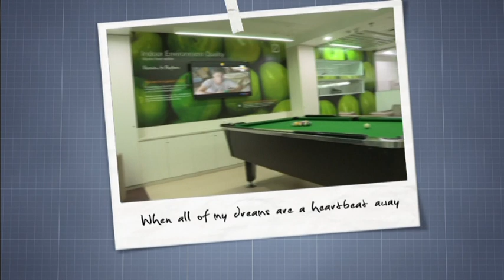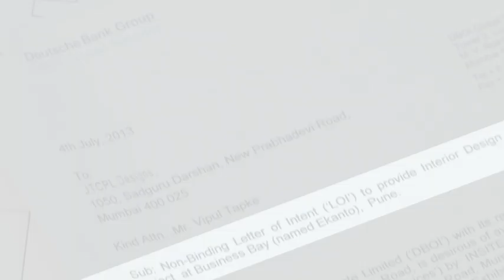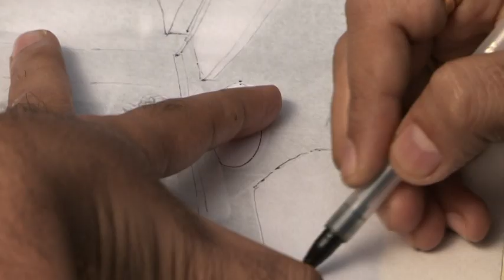JTCPL Deutsche Bank Film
JTCPL
An architectural firm from Mumbai wins a prestigious contract to build a stunning global services centre for Deutsche Bank. The film shows what it took to meet this difficult challenge.